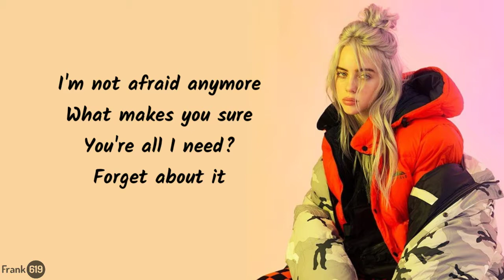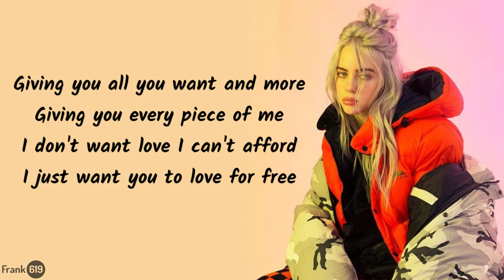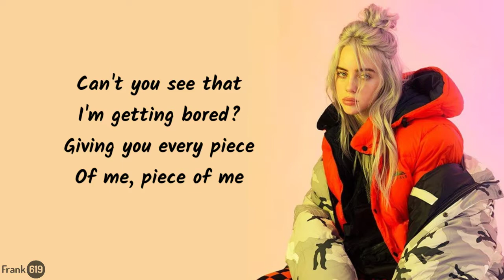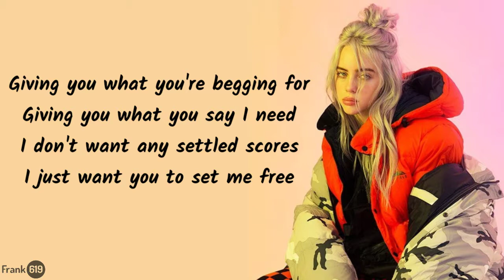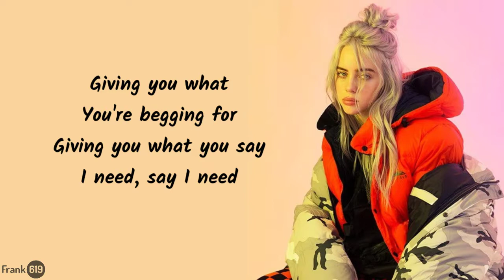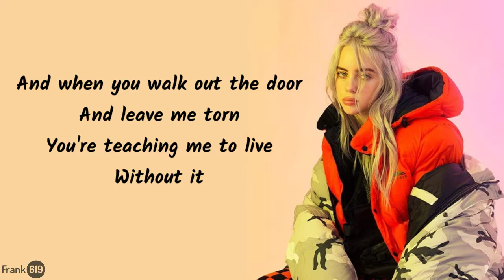Billie Eilish - Bored 🎶 (Lyric)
[TAGS]